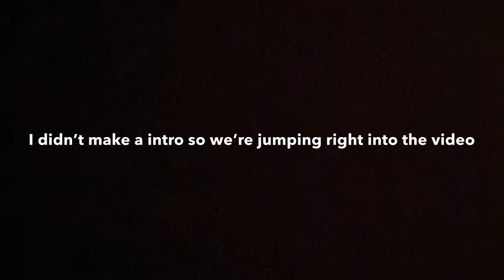Grwm|| Regular Day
Comment your name for a shoutout 💕